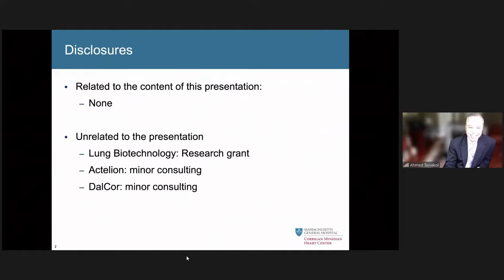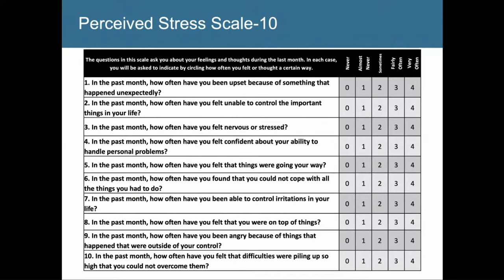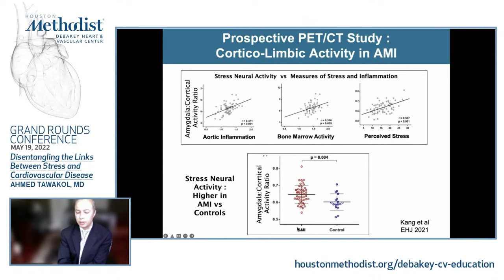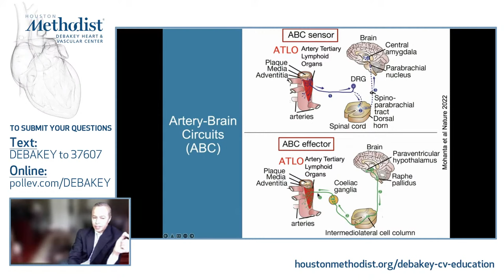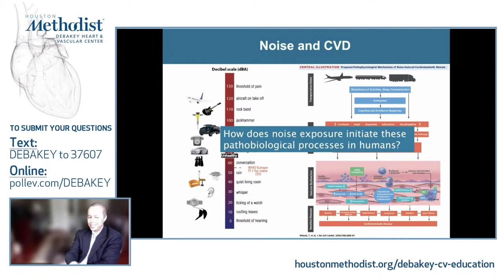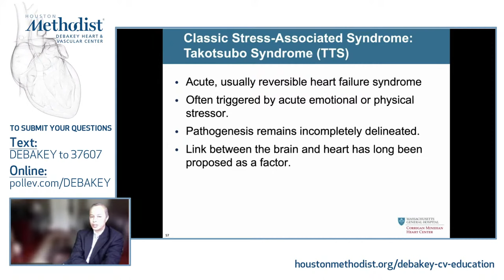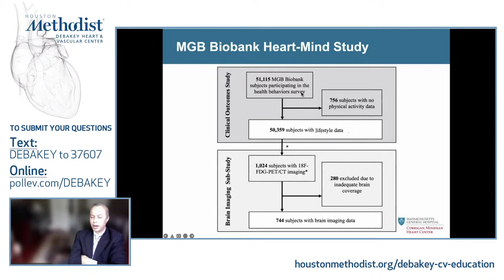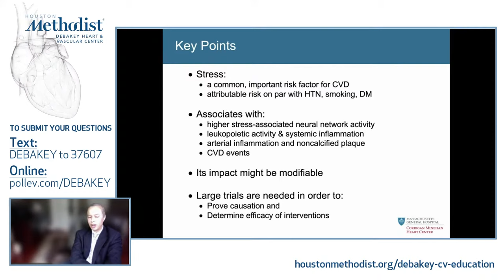Disentangling the Links Between Stress and Cardiovascular Disease (Ahmed Tawakol, MD) May 19, 2022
LIVESTREAM SIMULCAST

"Disentangling the Links Between Stress and Cardiovascular Disease"

Houston Methodist DeBakey Heart & Vascular Center, Grand Rounds Conference featuring Ahmed Tawakol, MD, as he discusses his presentation, "Disentangling the Links Between Stress and Cardiovascular Disease".

SPEAKER:
Ahmed Tawakol, MD
Director of Nuclear Cardiology
Co-Director, Cardiac MR PET CT Program, Massachusetts General Hospital
Associate Professor of Medicine, Harvard Medical School

INTRODUCTION:
William A. Zoghbi, MD, FASE, FAHA, MACC
Elkins Family Distinguished Chair in Cardiac Health
Chair, Department of Cardiology, Professor of Cardiology